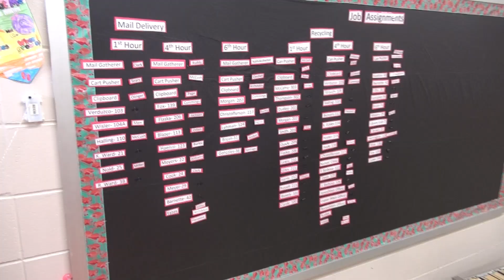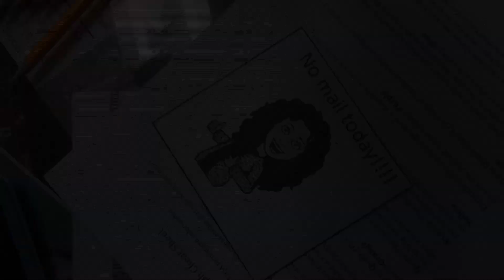Central High School Mail Cart Service